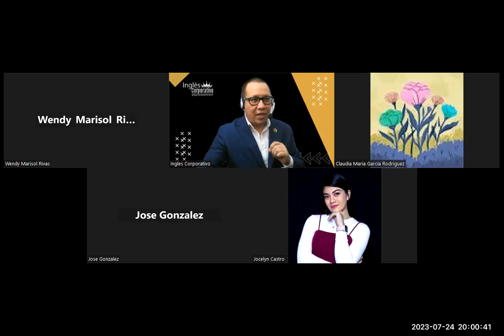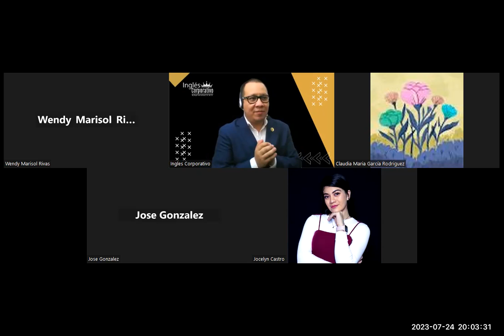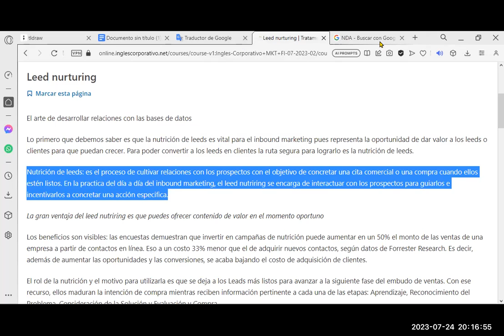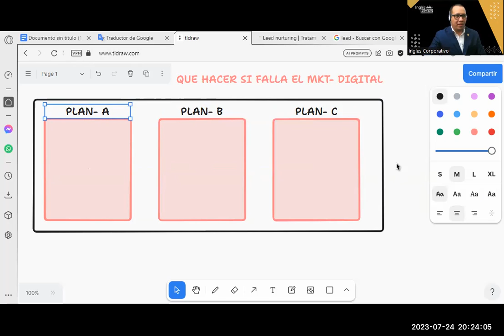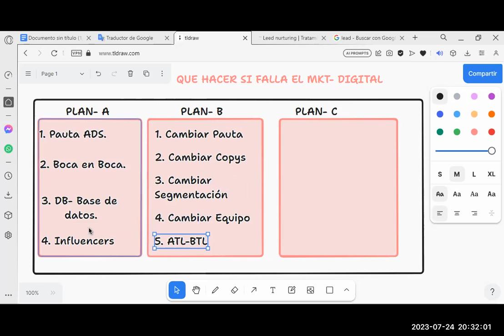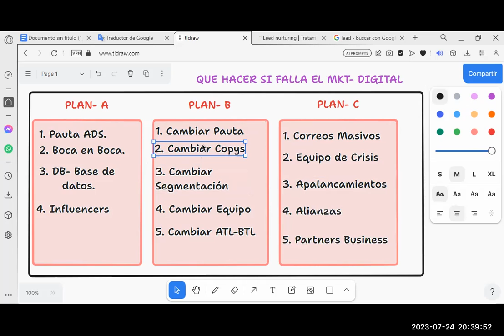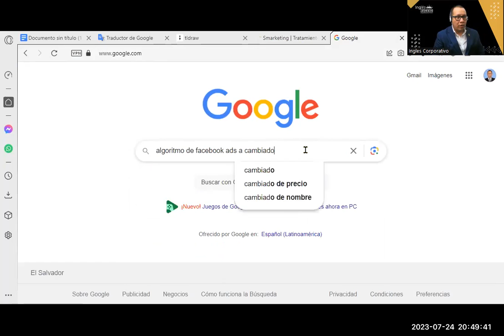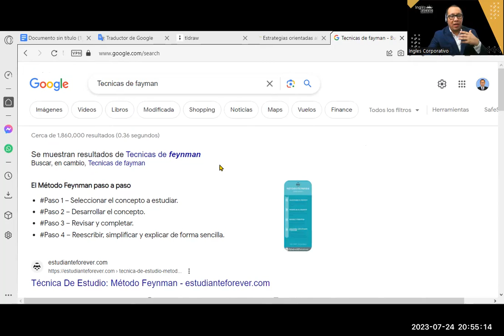Sesión13- 24-07-23-INB-01-8-9-PM-07-23-Reyes- Nutrición de Leads & Estrategia y Gestión de Datos